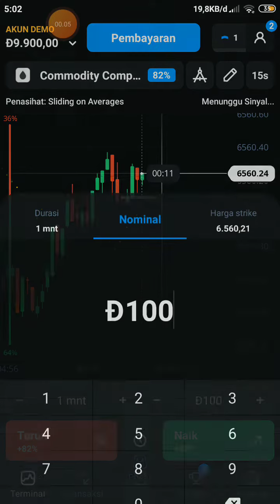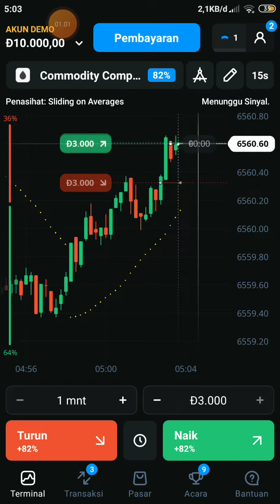Analyze know the type of market and open the right position for the Trader || Olymptrade Part 4